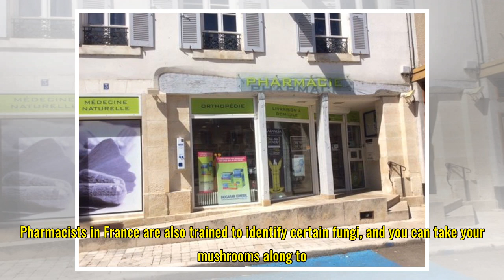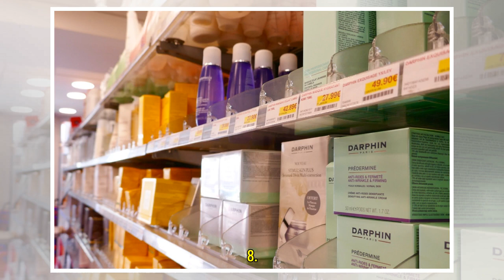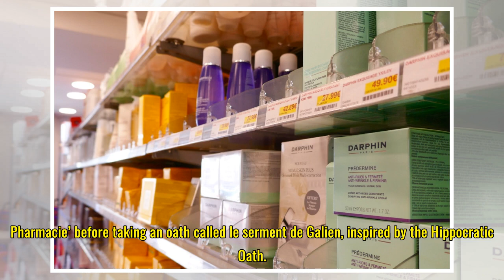11 things you need to know about French pharmacies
11 things you need to know about French pharmacies